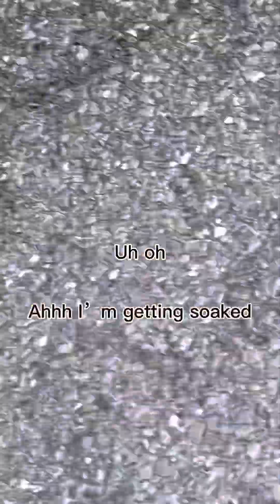Water spraying make me soaked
At least it give water to plants